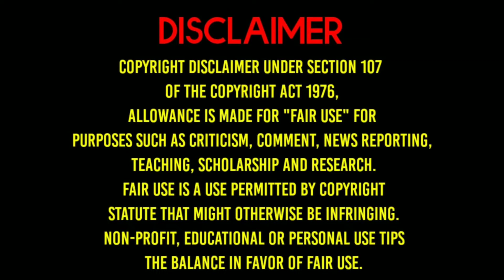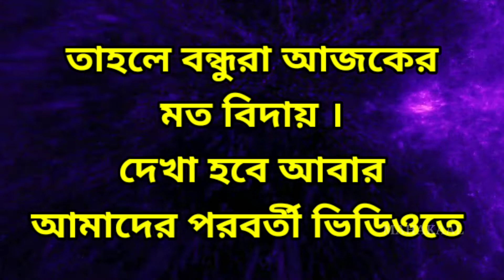২০২১ সালের দুর্গা পূজা কি সংকেত নিয়ে আসবে ? durga puja 2021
২০২১ সালের দুর্গা পূজা কি সংকেত নিয়ে আসবে ? durga puja 2021 | দুর্গা পূজা

সুপ্রিয় দর্শক বন্ধুরা,

আর কি বিষয় video দেখতে চান তা comment box এ অবশ্যই জানাবেন।

আপনাদের অশেষ ধন্যবাদ 🙏🏻

আপনারা সুখে থাকুন, ভালো থাকুন 🤗